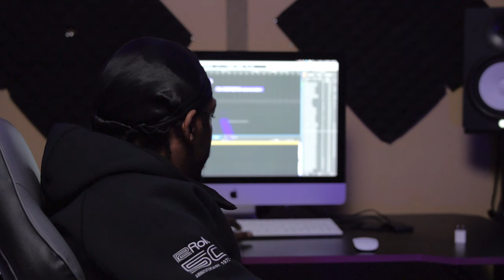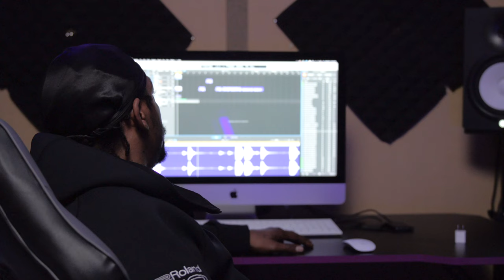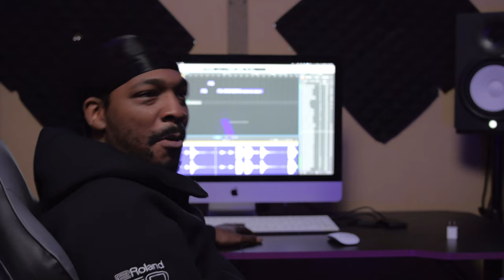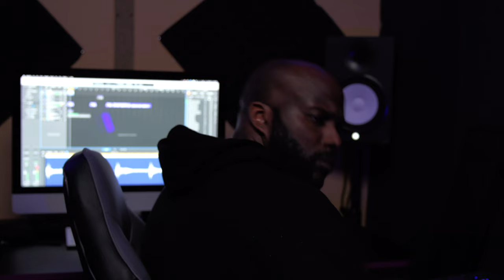You Made That Beat?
Starring:
Valencia Berry